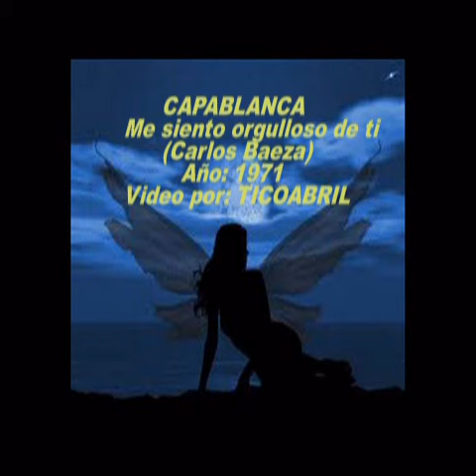Capablanca - Me siento orgulloso de ti - 1971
El grupo chileno Capablanca con una de sus mejores grabaciones de la autoria de Carlos Baeza y en la voz de Leonardo Galvez.